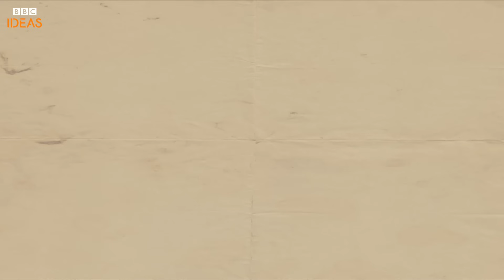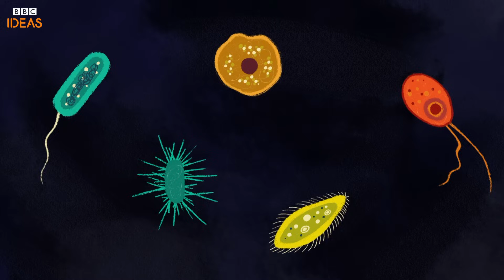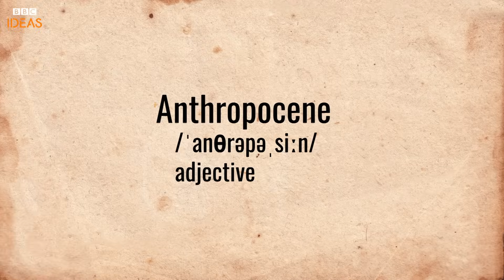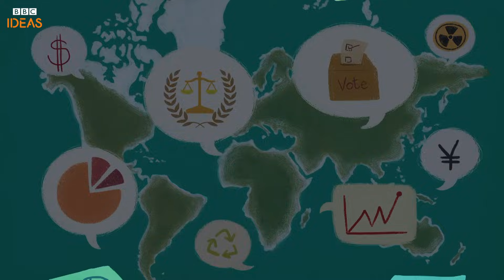The history of the universe explained in 4 minutes | BBC Ideas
What are planets made of? How old is Planet Earth? Historian David Christian runs through 13.8 billion years of history and looks at the biggest challenge for the future of humanity... all in 4 minutes!
This animation was made by Paper Panther.
You can watch this video with subtitles in English or Spanish.

So dive in. Let us know what you think.